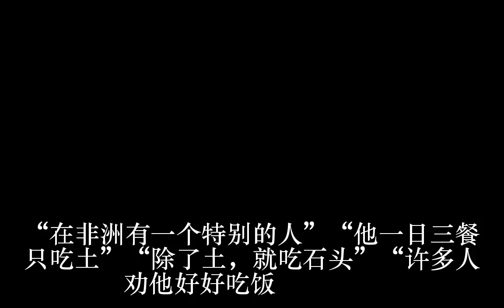真正的吃土青年，从不吃米饭和其他食物！_图片_蛋蛋赞